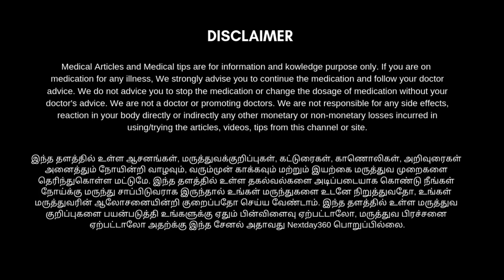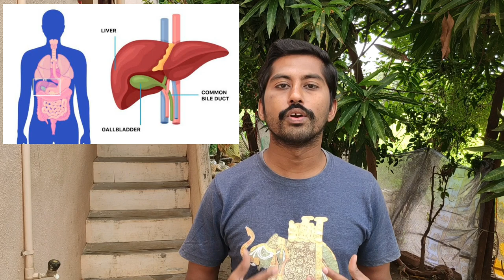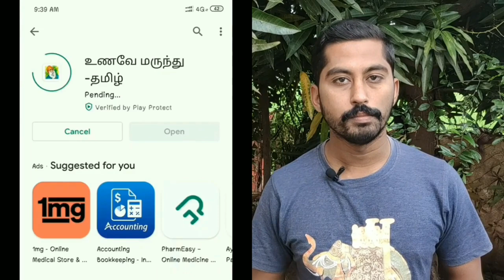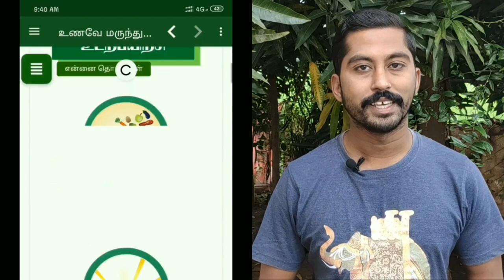நம் உடல் உறுப்புக்கள் எந்தெந்த செயல்களை கண்டு அஞ்சும் | Important Internal Organs | Next Day 360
நம் உடலில் உள்ள உறுப்புகள் நாம் செய்யக்கூடிய சிறு சிறு செயல்களை கண்டு பயப்படக் காரணம் என்ன? எந்தெந்த உறுப்புக்கள் எந்த மாதிரியான பாதிப்புகளை ஏற்படுத்துகிறது? நாம் அப்படி செய்யக்கூடிய தவறுதலான செயல்கள் என்னென்ன என்பதனை முழுமையாக தெரிந்துகொள்ள இந்த காணொளி உங்களுக்கு பயனுள்ளதாக இருக்கும்.